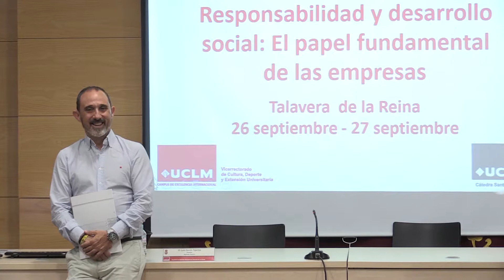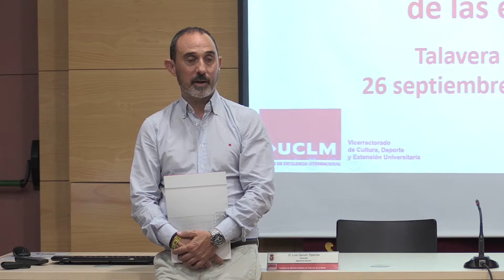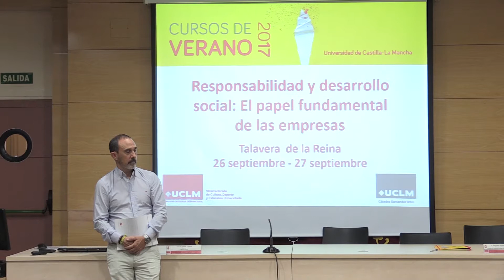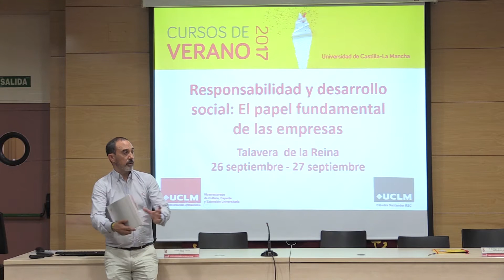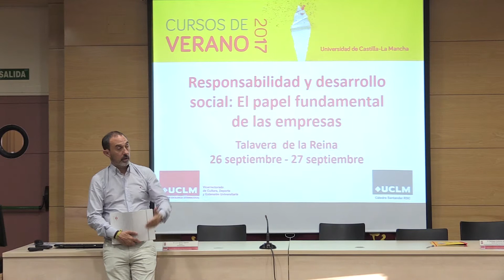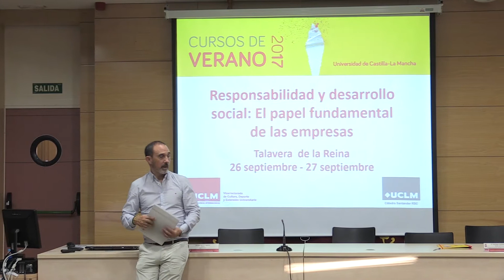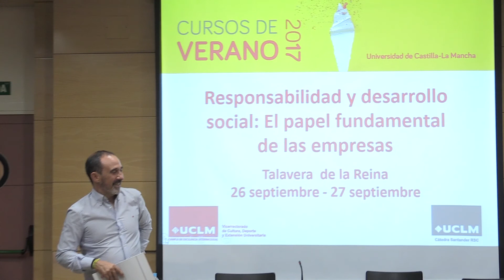De la teoría a la práctica: una empresa familiar con una orientación social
Dª. Luis Garvín Tejerina - Gerente Agrícola Garvín

Curso de Verano "Responsabilidad y desarrollo social: El papel fundamental de las empresas."

Talavera de la Reina (Toledo), 26 y 27 de septiembre de 2017